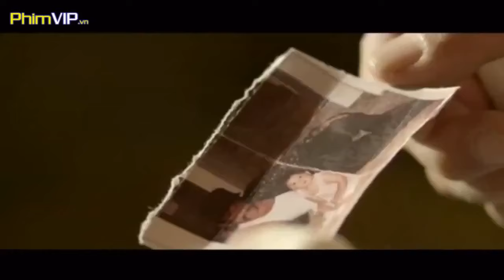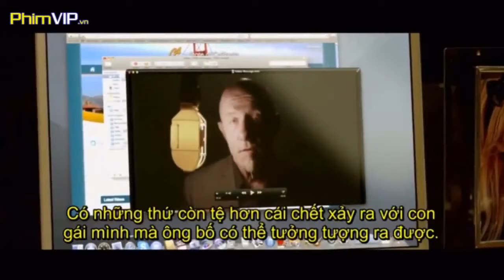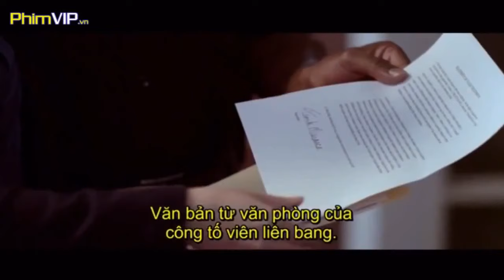Viên đạn lửa Bullet - Phim hành động Mỹ hay nhất - phim chiếu rạp 2015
Viên đạn lửa Bullet